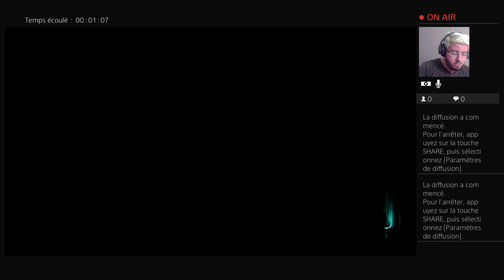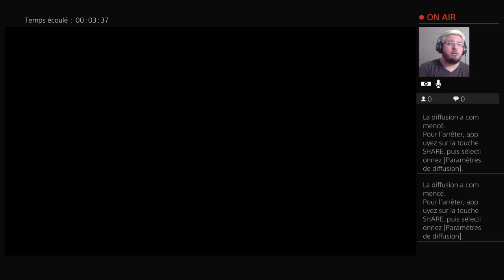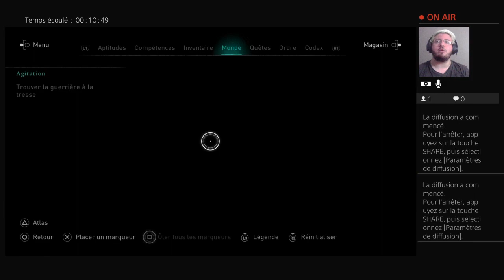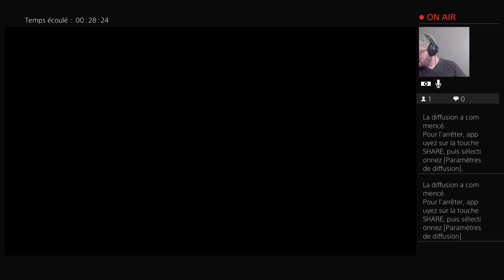Soirée aventure Assassin's Creed Valhalla Épisode 9 Fr